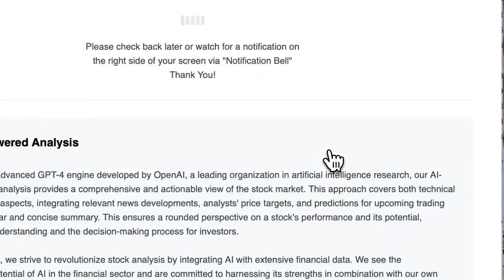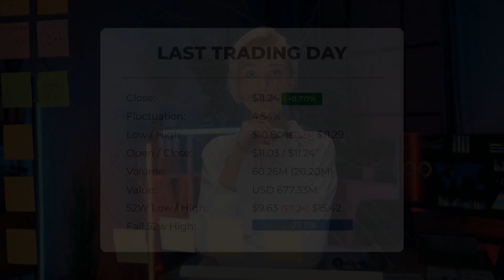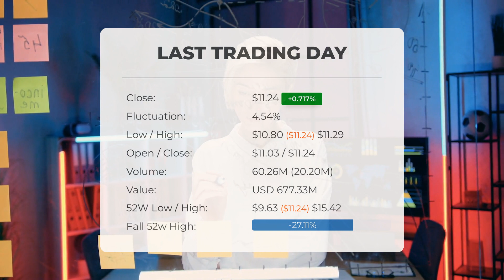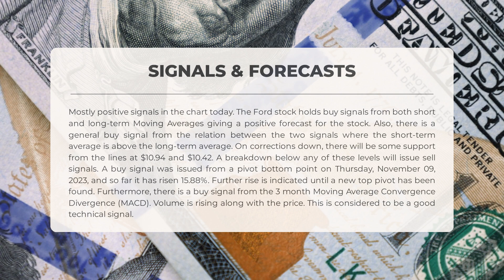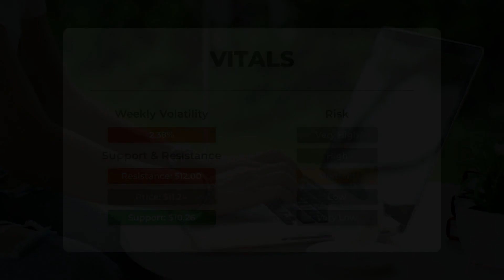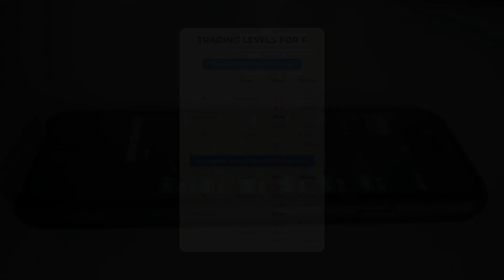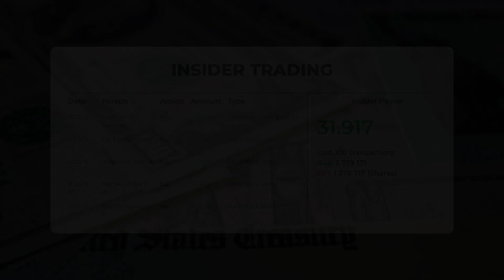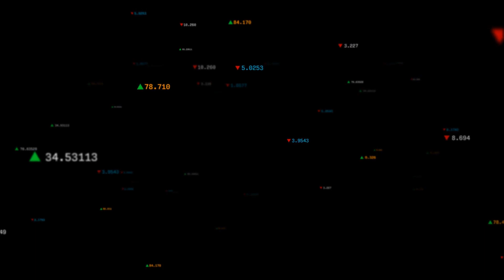Ford Stock's Hidden Opportunity: In-Depth Analysis & Price Predictions for Thu - Don't Miss It!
Ford Stock Prediction and Forecast [F]

Ford price prediction was made for Thursday, December 14, 2023

We go over the F Inc. stock and give our stock price prediction (F). Our F stock price analysis and stock price forecast on F for Thursday, December 14, 2023

Ford Stock Analysis - F Stock Price Prediction for Thursday, December 14, 2023

F STOCK: THIS IS A F STOCK PRICE PREDICTION, F STOCK PRICE ANALYSIS, AND A F STOCK PRICE FORECAST VIDEO.